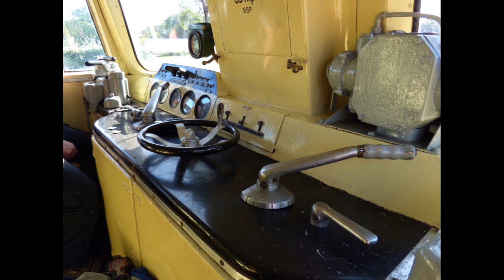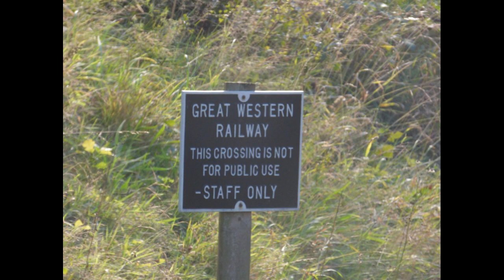West Somerset Diesel Driving 2016 Photos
West Somerset Diesel Driving 2016